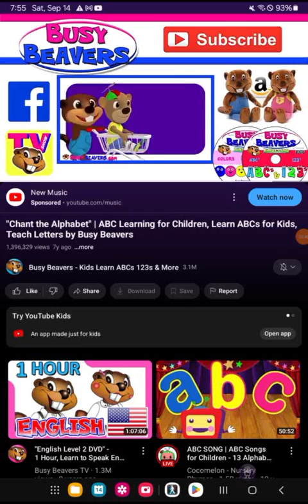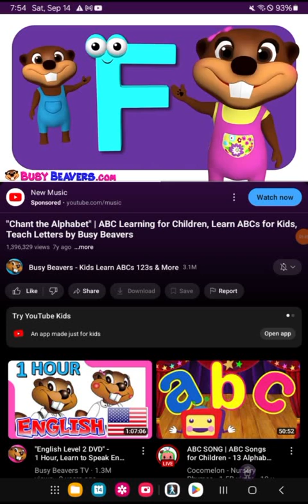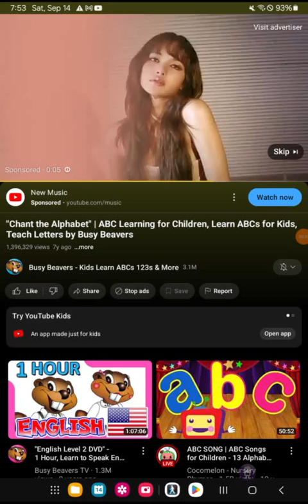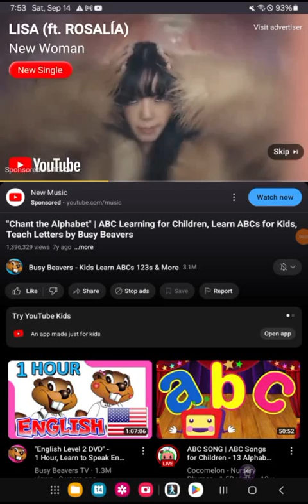chant the alphabet song reversed